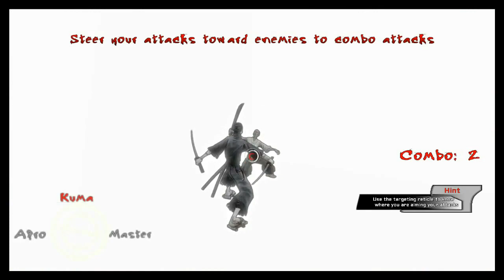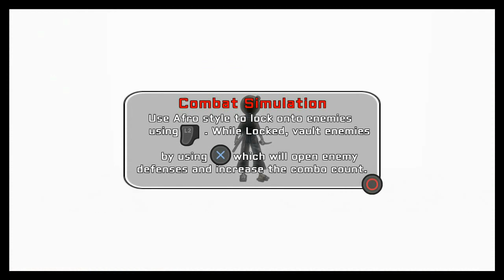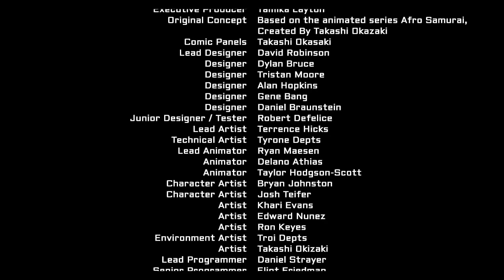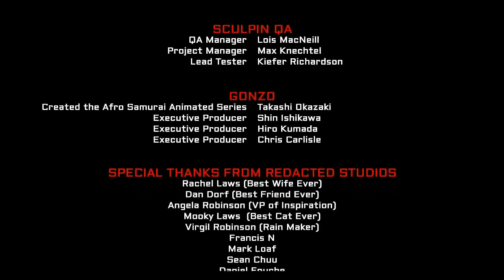Super Best Friends Play: Afro Samurai 2 COMPILATION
this should've stayed as a Wallpaper.